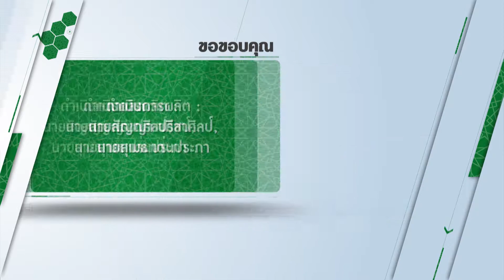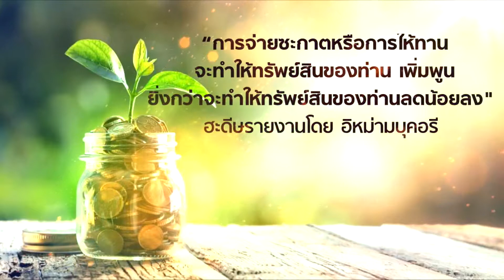Ibankรอมฎอนสัมพันธ์ ปีที่3 Ep.11 การมอบรางวัลให้แก่ลูกค้าถูกต้องตามชารีอะฮ์ไหม อ อรุณ บุญชม